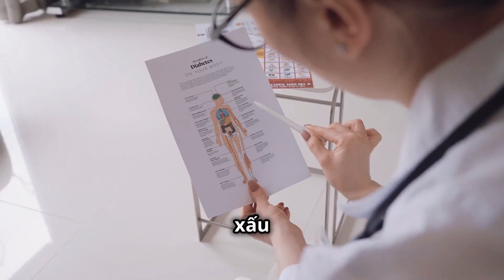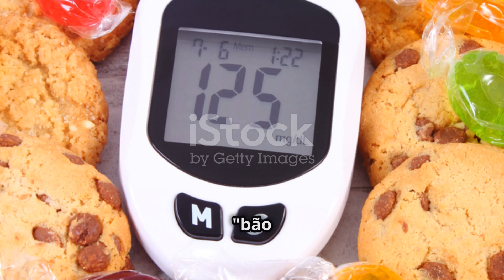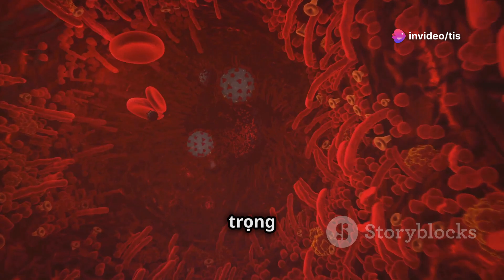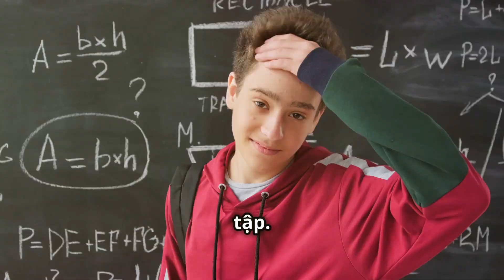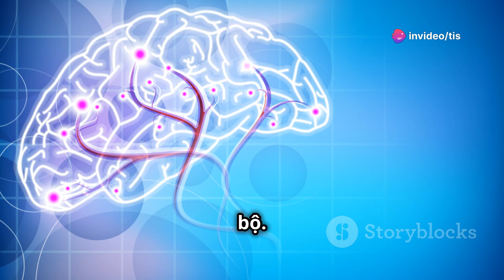Những thói quen xấu hại cho NÃO của bạn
Những thói quen xấu hại NÃO của bạn. Những thói quen xấu có thể làm tổn thương não của bạn
Không chỉ ảnh hưởng đến đôi tai, mất thính lực ở người lớn tuổi có liên quan đến các vấn đề hại não, chẳng hạn như bệnh Alzheimer và mất mô não. Nguyên nhân có ...